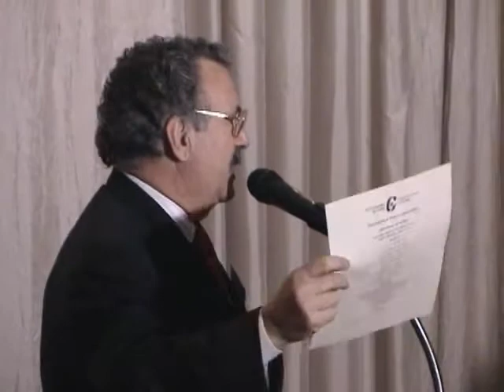20060303, Conservative Party of Canada, Victory Reception, Toronto, Canada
20060303, Conservative Party of Canada, Victory Reception, Toronto, Canada